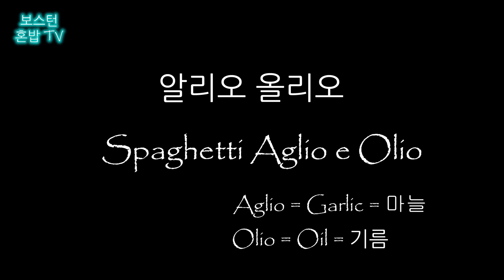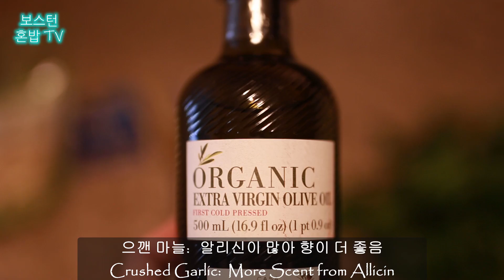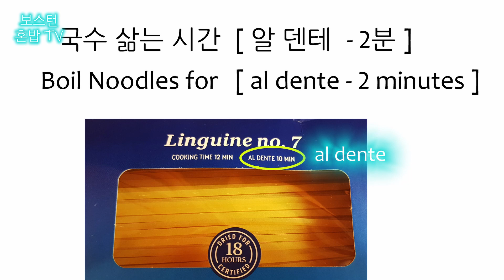알리오 올리오 파스타 만들기 비법 Making Legit Aglio e Olio like an Italian Chef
파스타 만들기 / 알리오 올리오 만들기
집에서 자취생이 알리오 올리오 파스타를 정통 이탤리안 셰프처럼 만드는 방법은 어떤 건지 보여 드립니다
You can make aglio e olio at home like an old school Italian Chef
" Gamberi Aglio, Olio e Peperoncino "
" Shrimp Pasta with Garlic, Oil, and Chilli Pepper"
* 감바스 파스타
(English Subtitles)